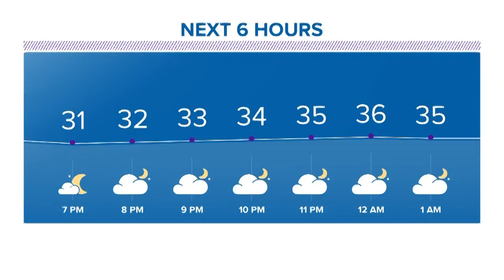Fat Tuesday means Paczkis around Northeast Ohio